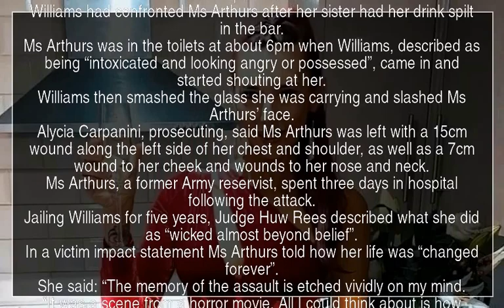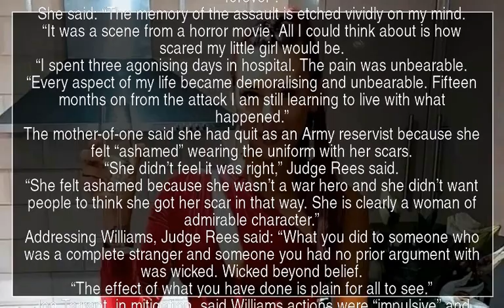Female soldier quits Army after being scarred in glassing by stranger on Beaujolais Day | YT News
A soldier has quit the Army after she was scarred for life when a glass was smashed into her face by a young woman on a Beaujolais Day celebration in a bar.
Natalie Arthurs, 36, suffered wounds like “a scene from a horror movie” in the random attack by Emily Williams, 25.
She said that she has taken off her uniform for good as it would not be appropriate to wear with her scarred face in case people mistook her for a war hero.
Swansea Crown Court was told the women were both out separately in Swansea in November 2022 on Beaujolais Day, a traditional celebration in the town where bars and hotels open to celebrate the new crop of red wine.
Williams had confronted Ms Arthurs after her sister had her drink spilt in the bar.
Ms Arthurs was in the toilets at about 6pm when Williams, described as being “intoxicated and looking angry or possessed”, came in and started shouting at her.
Williams then smashed the glass she was carrying and slashed Ms Arthurs’ face.
Alycia Carpanini, prosecuting, said Ms Arthurs was left with a 15cm wound along the left side of her chest and shoulder, as well as a 7cm wound to her cheek and wounds to her nose and neck.
Ms Arthurs, a former Army reservist, spent three days in hospital following the attack.
Jailing Williams for five years, Judge Huw Rees described what she did as “wicked almost beyond belief”.
In a victim impact statement Ms Arthurs told how her life was “changed forever”.
She said: “The memory of the assault is etched vividly on my mind.
“It was a scene from a horror movie. All I could think about is how scared my little girl would be.
“I spent three agonising days in hospital. The pain was unbearable.
“Every aspect of my life became demoralising and unbearable. Fifteen months on from the attack I am still learning to live with what happened.”
The mother-of-one said she had quit as an Army reservist because she felt “ashamed” wearing the uniform with her scars.
“She didn’t feel it was right,” Judge Rees said.
“She felt ashamed because she wasn’t a war hero and she didn’t want people to think she got her scar in that way. She is clearly a woman of admirable character.”
Addressing Williams, Judge Rees said: “What you did to someone who was a complete stranger and someone you had no prior argument with was wicked. Wicked beyond belief.
“The effect of what you have done is plain for all to see.”
Jon Tarrant, in mitigation, said Williams actions were “impulsive” and told the court that she was the carer for her two young children.
Williams was found guilty of wounding with intent. She was sentenced to five years in prison and her victim was granted a 10-year restraining order against her.

Emily Williams  Natalie Arthurs  Beaujolais Day  Army reservist  Jailing Williams  Army  Ms Arthurs  YTNews  YT News  Youtube news  News  Daily news  Sports news  Political news  Economic news  Cultural news  International news  Hot news  YT news  Youtube News  Iran news  World news  Special news  Analytical news  Election news  Technology news  Entertainment news  Israel news